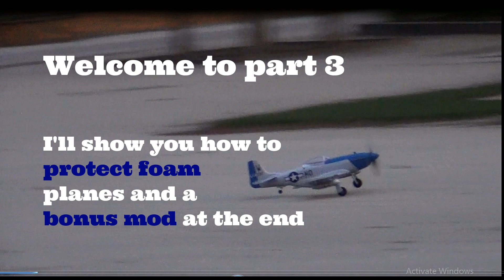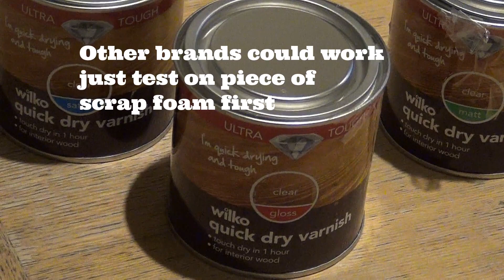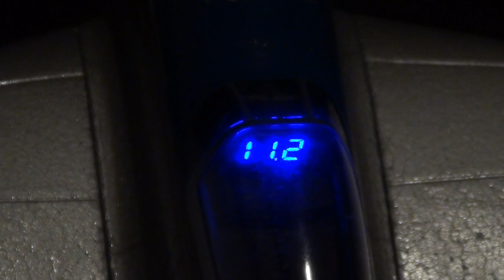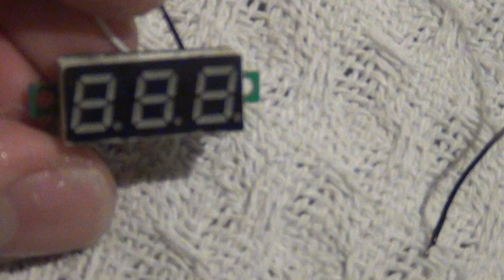Hobbyking P51 750mm Moonbeam McSwine (Part 3) Protection + Bonus Mod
Protect your foam planes...

Part 4 Aerobatics